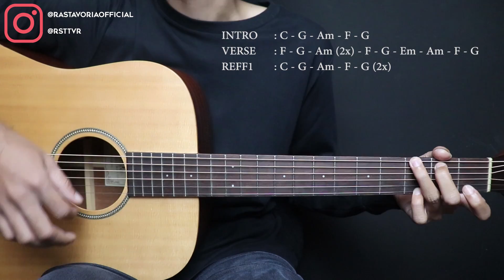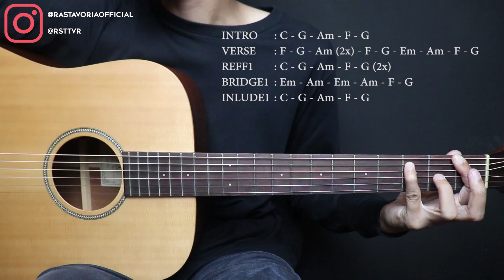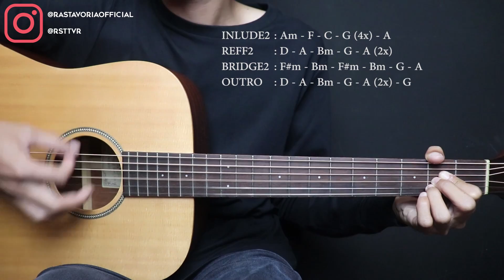(TUTORIAL GITAR) DUKA - LAST CHILD | Lengkap Dan Mudah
Hallo Selamat Datang Di RASTAVORIA... Kali Ini Saya Sharing (TUTORIAL GITAR) DUKA - LAST CHILD, Lengkap Dengan Chord, Petikan Dan Genjrengan, Sehingga Mudah Dipahami Bagi Pemula Maupun Yang Baru Belajar Gitar